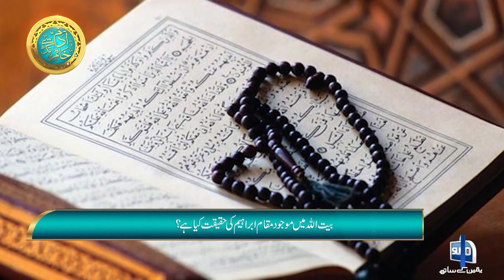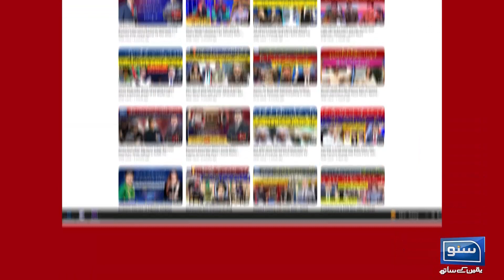Hazrat Ismail (AS) K Naam "Ism Aur EL" ka Mafom Kya Hai ? | Adam Sy Khatim Tak | EP 15 | Suno News